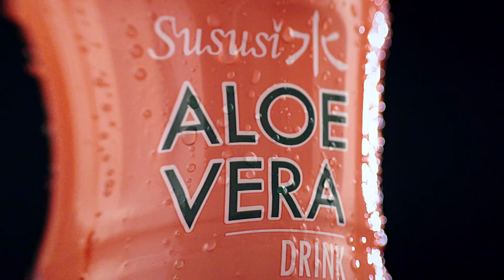Pomegranate Flavor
Sususi Aloe Vera រសជាតិផ្លែទទឹម មានរសជាតិឆ្ងាញ់បែបធម្មជាតិ ល្អសម្រាប់សុខភាព។ គិតគូពីសុខភាពជ្រើសរើសSususi Aloe Vera!